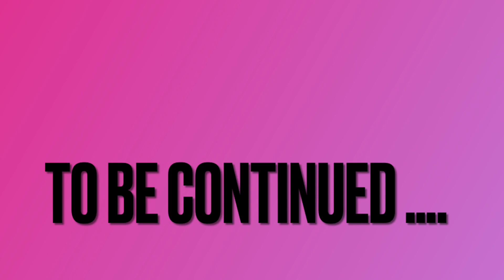NAIYAK SI CLAUDINE SA KANYANG NAKITA😭 | THANK YOU CLAUDOM ANTEYS | @claudinechannel8518 | BAKANG VLOG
Naiyak si @claudinechannel8518 sa ginawang sorpresa mula sa ClauDomAnteys!🥰🥰🥰